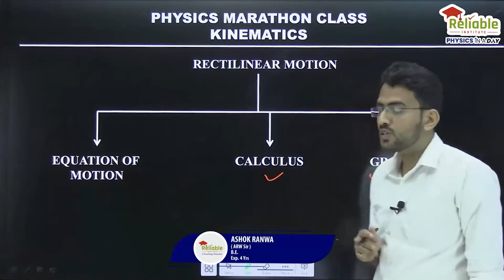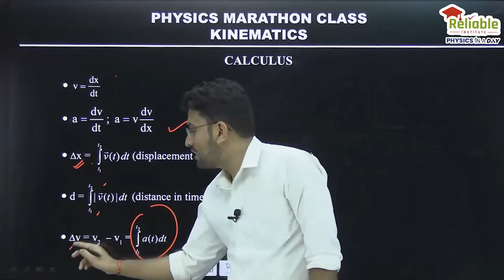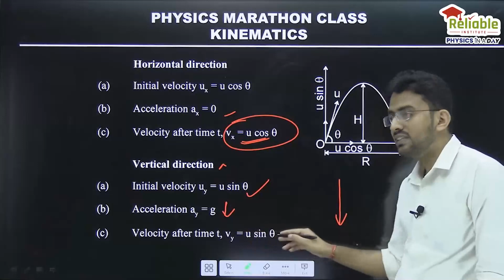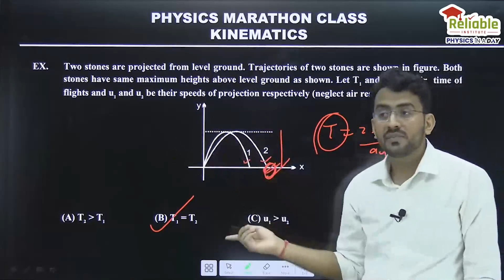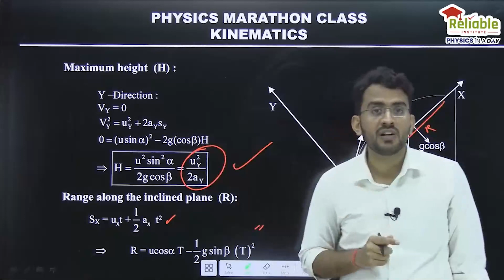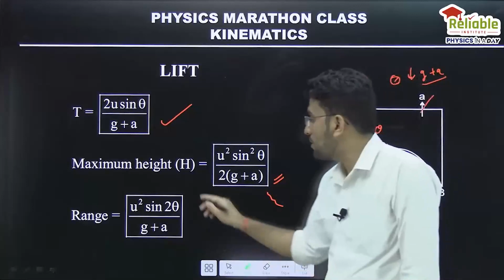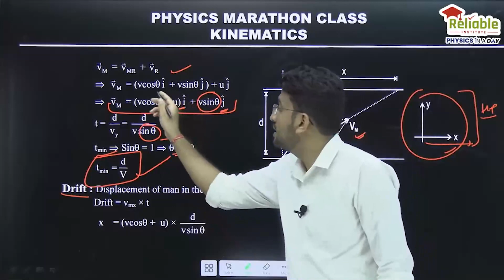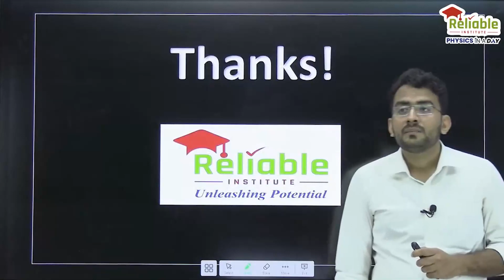Physics Marathon | KINEMATICS | JEE Main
Physics Department of Reliable Institute brings you Physics Marathon, Complete topic wise Revision of Physics JEE syllabus to Boost Up your preparations for JEE Main-2024

Topic- KINEMATICS

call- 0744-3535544